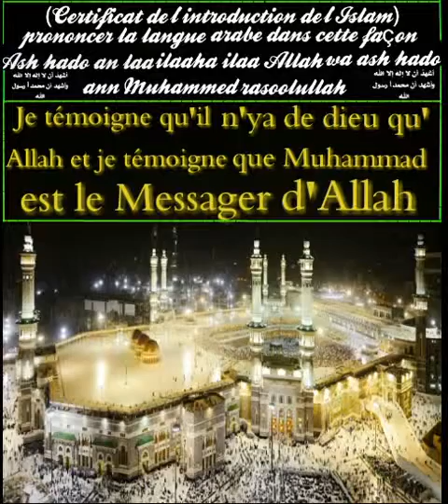risque de Fad et la nécessité de suivre la Sunna le conférencier Yousef Abu Anas